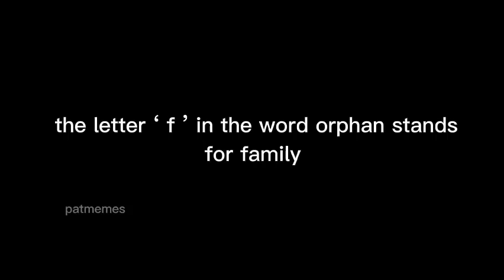llama , frog and dog dancing but it's a meme